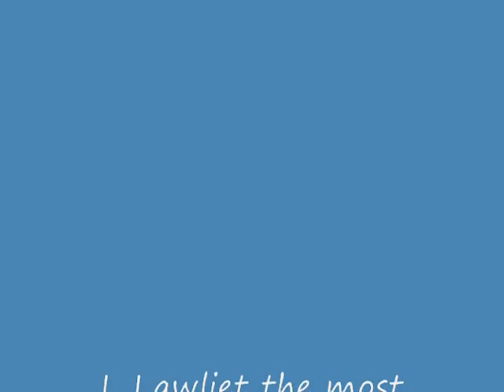L Lawliet Tribute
This is from the second Death Note moive it's a little random video I put together about L! L is so damn hot and omg one of the best charcters ever!!! WE LOVE YOU L! This is for you!